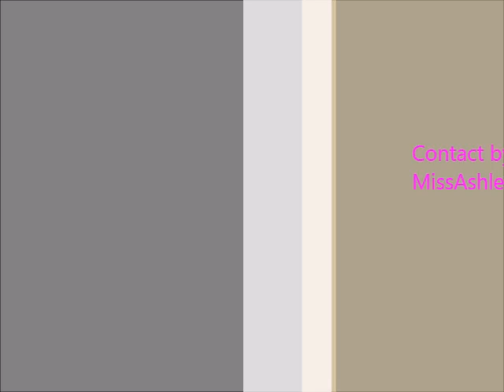Baby Bumble Bee - Finger Play Song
Everyone sings this song a little different. This is Miss Ashley's version ;)  My nephew Kade loved this song when he was in my Preschool class. I used to sing this to him everyday :)